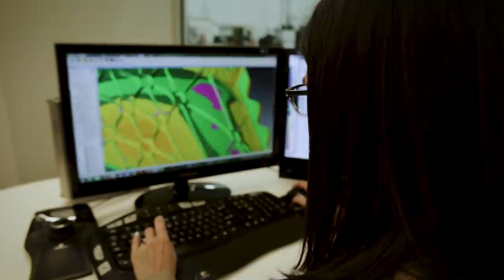GE Aviation’s Additive Technology Center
GE Aviation’s Additive Technology Center is a state of the art additive manufacturing (3D printing) facility located in West Chester, Ohio. The facility's mission is to deliver on new additively designed and manufactured components for GE Aviation’s aircraft engines and aviation systems. This video highlights our facility, our team, and the incredible technologies we work with every day as we literally print the future of flight!